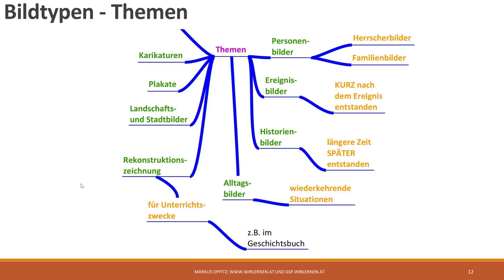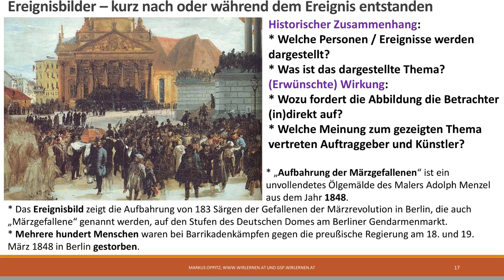#5 Ereignisbilder - ein Bildtyp als Thema im Geschichtsunterricht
Dieser Beitrag richtet sich an absolute Einsteiger*innen in die Bildanalyse im Geschichtsunterricht und ist Teil einer Playlist. Ereignisbilder entstehen kurz nach oder während einem Ereignis. In diesem Video bespreche ich typische Fragen des Geschichtsunterrichts zum Thema Ereignisbilder. Fragen zum historischen Zusammenhang und die erwünschte Wirkung stehen im Mittelpunkt des Videos.
Es wird die folgende Abbildung gezeigt:
Gemälde "Aufbahrung der Märzgefallenen" von Adolf von Menzel, veröffentlicht von Ws-KuLa als gemeinfrei. Online im Internet am 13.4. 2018 unter der URL